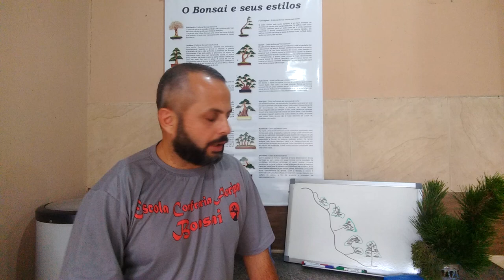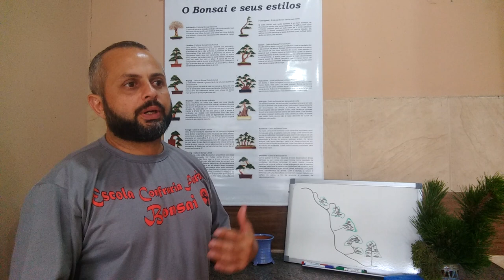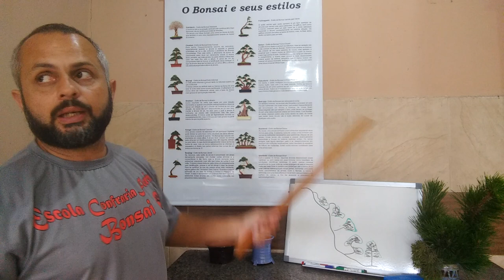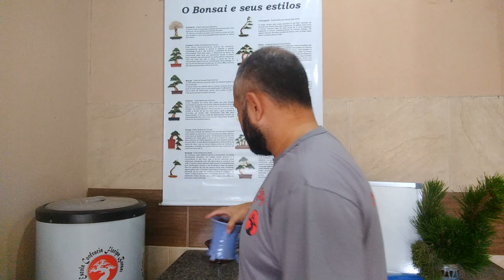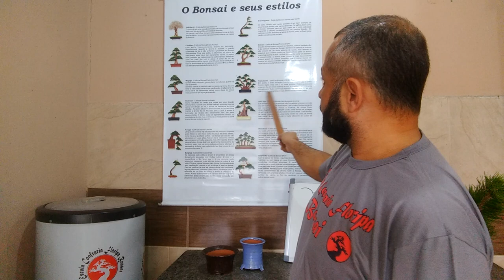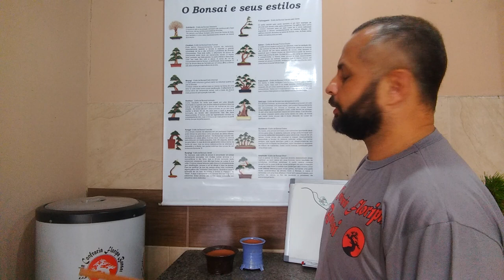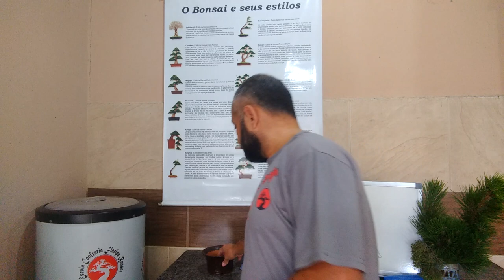ESTILOS DIFERENTES DE BONSAI | Como Fazer Bonsai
Aprenda a fazer bonsai online com o curso que está ajudando os iniciantes da arte:
🌳Entre para a Escola com toda assessoria online de iniciantes🌲